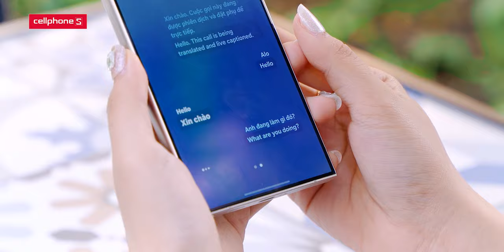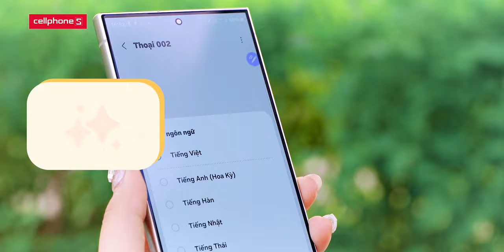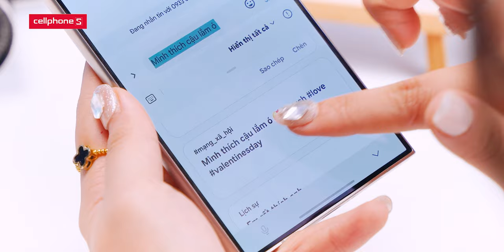Sử dụng AI trên Galaxy S24 sao cho hiệu quả nhất? | CellphoneS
📱 Điện thoại - Máy tính - Phụ kiện - Gia dụng CHÍNH HÃNG tại CellphoneS

📱 Bảo hành - sửa chữa iPhone - iPad - Mac chính hãng uỷ quyền Apple CareS

🔧 Sửa điện thoại - laptop uy tín - lấy ngay tại Điện Thoại Vui